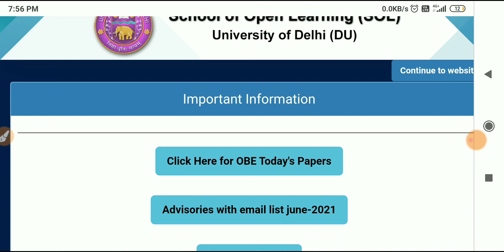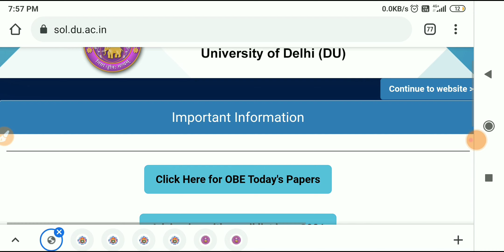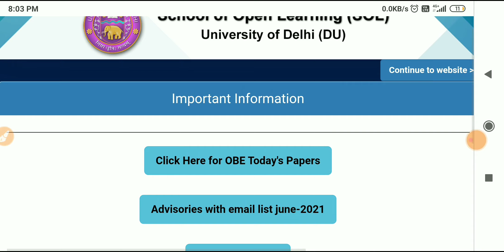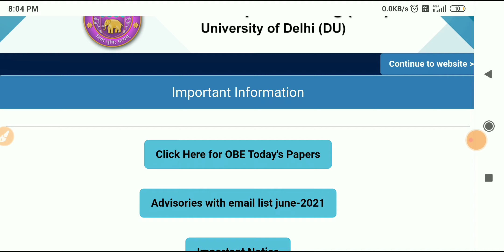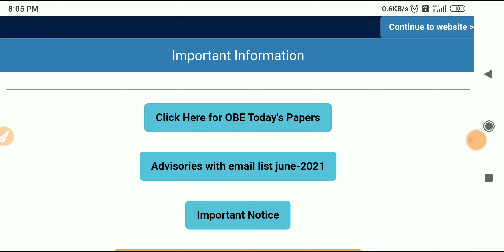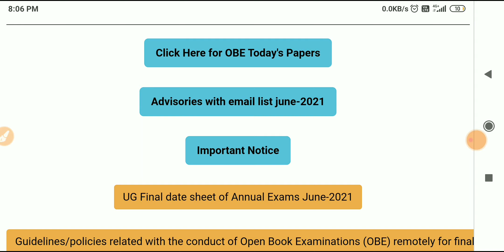DU SOL आज क्या-क्या दिक्कत आयीं Exam में ?🤔 || कैसा था Question paper? 🤔 || कितने No.आयेगें? 🤔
aaj kya kya problem aayi exam me aur kaise question paper aaya,,, uploading me kya dikkat huwi👍

👉3rd year OBE exam question ⏬

👉3rd year physical mode question paper🔰